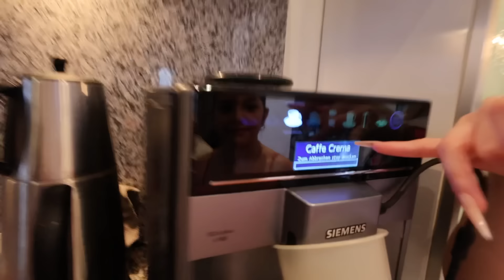KLEINES MÄDCHEN lebt 1 TAG als AYLIVA 😳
Mein Gaming Kanal:   @canselgaming
BARRY´S KANAL:   @BarryKanal

TEAMPINK Merch jetzt erhältlich!

(Das Video dient zur Unterhaltung, alle Szenen sind gestellt)